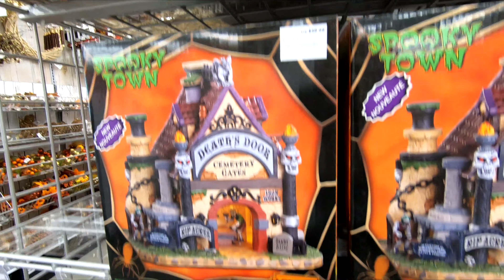MICHAELS FALL THANKSGIVING CHRISTMAS HOME DECOR DECORATIONS SHOP WITH ME SHOPPING STORE WALK THROUGH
CLOROX DISINFECTING WIPES ON AMAZON (75 CT EACH, PACK OF 3) PURELL ADVANCED HAND SANITIZER SOOTHING ON AMAZON Michaels arts and crafts store shop with me store walk through with fall decor and fall home decor and autumn decor and pumpkins and floral and flowers Thanksgiving 2020 decor and Christmas 2020 decor and Christmas decorations and ornaments and mini Christmas trees and with leaves and orange and yellow color or colors decor for fall 2020 and michaels michaelsshopwithme michaelsshopping michaelsfall shopping home fall shopwithme storewalkthrough decor and this shop with me or come with me shopping store walk through at the store in Brick NJ or New Jersey which is like a Hobby Lobby or AC Moore or Walmart or BJs or Costco or Big Lots or Sams Club or Target or IKEA or TJ Maxx and also Marshalls or HomeGoods and they also have home goods items like planters for plants and pots, furniture and chairs and baskets and tabletop decor, spring decorations and floral and flowers and vases and stem and stems and holiday seasonal decor and other items for the house to decorate and look nice and pretty and beautiful for spring time and summer and fall and winter and Christmas and filmed with my GoPro Hero 7 Black video camera and NJShoreBeachLife channel will have shop with me shopping store walk through videos from stores around the NJ or New Jersey shore area including Walmart, Target, IKEA, Home Goods, Marshalls, TJ Maxx, Burlington, Dollar Tree, Hobby Lobby and others and thanks so much for watching